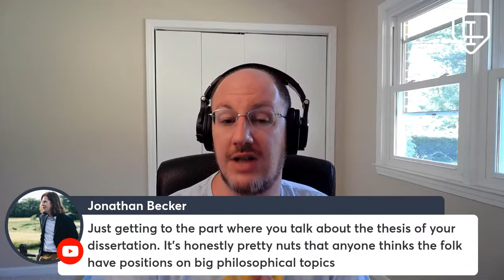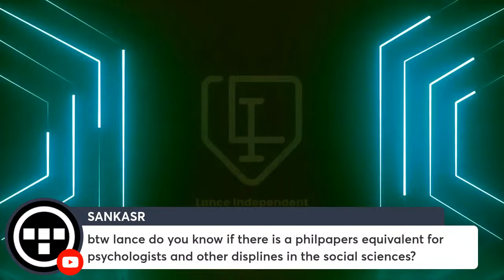Metaethics: Is moral antirealism evil?